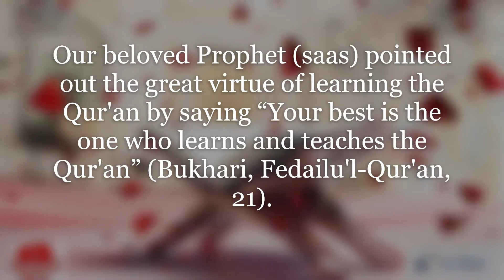44. KuRaN / Suresi Şükran / Şeyh Saad Al Gamidi.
EĞTİM / إن تعلم القرآن الكريم والقيام بتعليمه وبيانه للناس من أفضل الأعمال وأجلّ القرب إلى الله ويحظى معلمه ومتعلمه بالخيرية في الدنيا والآخرة، عن عثمان بن عفان رضي الله عنه قال: قال رسول الله صلى الله عليه وسلم «خيركم من تعلَّم القرآن وعلَّمه». رواه البخاري
    Sevgili Peygamberimiz (sav), “Sizin en hayırlınız Kur’an'ı öğrenen ve öğretendir” (Buhari, Fedailu'l-Kur'ân, 21) buyurarak Kur’an öğrenmenin büyük faziletine işaret etmiştir.
    Our beloved Prophet (saas) pointed out the great virtue of learning the Qur'an by saying “Your best is the one who learns and teaches the Qur'an” (Bukhari, Fedailu'l-Qur'an, 21).